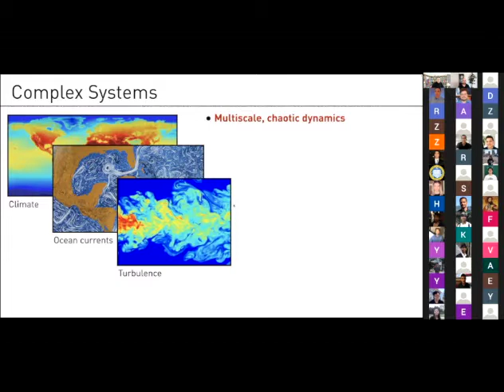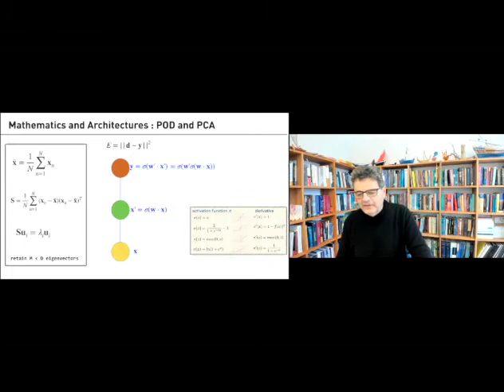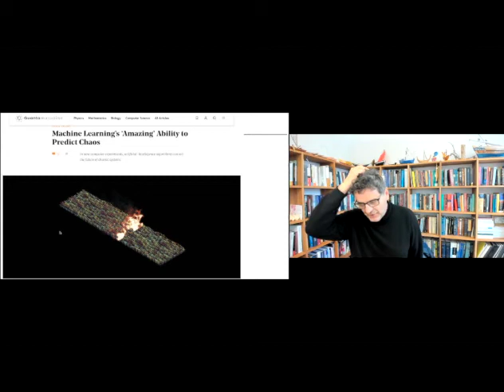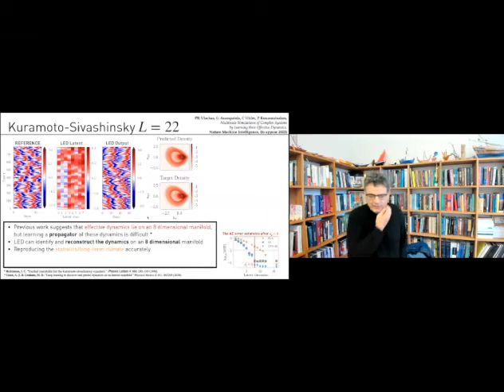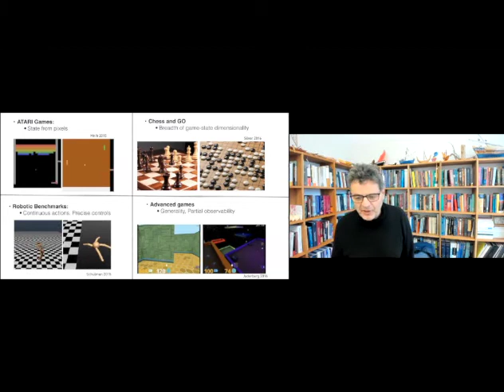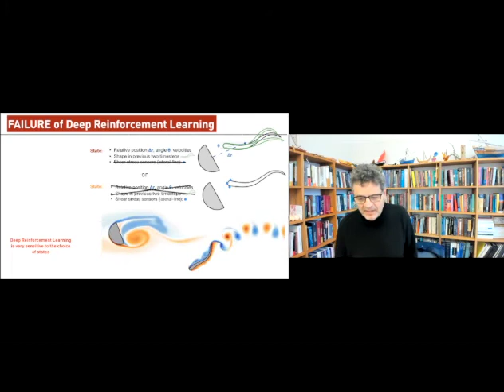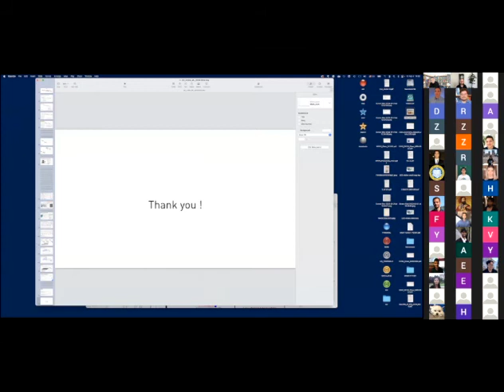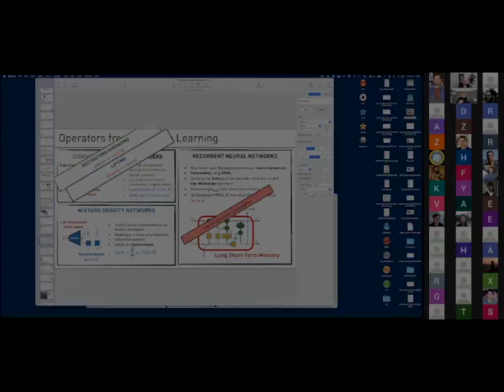Learning Algorithms and Complex systems: Alloys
The UCI Department of Computer Science is proud to present:
Petros Koumoutsakos
Herbert S. Winokur, Jr. Professor of Engineering and Applied Sciences, John A. Paulson School of Engineering and Applied Sciences
Harvard University

Recorded:
February 4, 2022
11:00am - 12:00pm

Abstract:
Over the last thirty years we have experienced more than a billion-fold increase in hardware capabilities and a dizzying pace of acquiring and transmitting massive amounts of data. Learning algorithms have been the beneficiaries of these advances and today they are increasingly embedded in technologies that touch every aspect of humanity. However along with the abundance of promise there is an ever increasing amount of hype, in particular regarding the capabilities of learning algorithms to model, predict and control complex physical systems.
In this talk I would offer a perspective on forming alloys of learning algorithms and simulations for the prediction and control of complex systems. I will present novel algorithms and a comparative study of back-propagation algorithms for the modeling of chaotic dynamical systems, a fusion of reinforcement learning and scientific computing for modeling and control of complex flow-structure interactions. I will juxtapose successes and failures and argue that the proper fusion of domain knowledge and machine learning expertise are essential to advance human knowledge.

Speaker Bio:
Petros Koumoutsakos is Herbert S. Winokur, Jr. Professor of Engineering and Applied Sciences, Faculty Director of the Institute for Applied Computational Science (IACS) and Department Chair of Applied Mathematics at Harvard John A. Paulson School of Engineering and Applied Sciences (SEAS). He studied Naval Architecture (Diploma-NTU of Athens, M.Eng.-U. of Michigan), Aeronautics and Applied Mathematics (PhD-Caltech) and has served as the Chair of Computational Science at ETH Zurich (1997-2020). Petros is elected Fellow of the American Society of Mechanical Engineers (ASME), the American Physical Society (APS), the Society of Industrial and Applied Mathematics (SIAM). He is recipient of the Advanced Investigator Award by the European Research Council and the ACM Gordon Bell prize in Supercomputing. He is elected International Member to the US National Academy of Engineering (NAE). His research interests are on the fundamentals and applications of computing and artificial intelligence to understand, predict and optimize fluid flows in engineering, nanotechnology, and medicine.